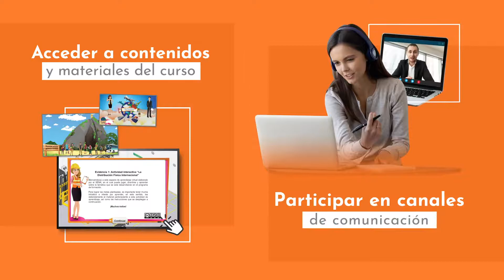¿Conoces el LMS SENA?